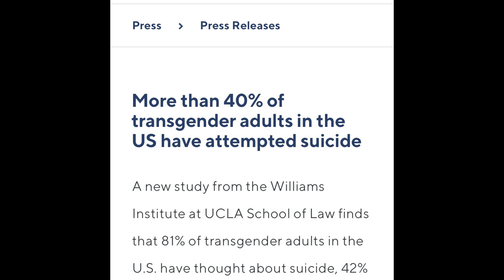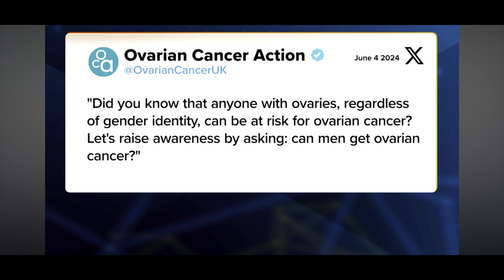Woke Black LGBTQ activists destroyed by Piers Morgan and entire panel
Well at some point in time someone was going to ask the question can I claim I’m black.

This was just straight up priceless and it’s also quite hilarious but even more hilarious that it’s Piers Morgan who exposed it. A woke black gay activist gets fully destroyed on a panel and in the process the grift is exposed

ok this one is not the same as the one I’m reacting too but still this has been discussed